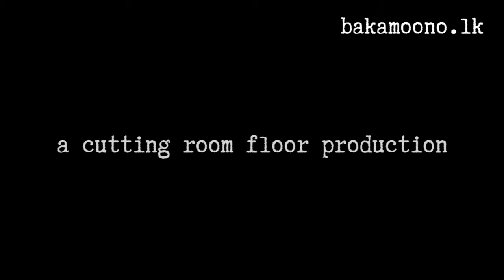Naked Truth #6 When I had my first period